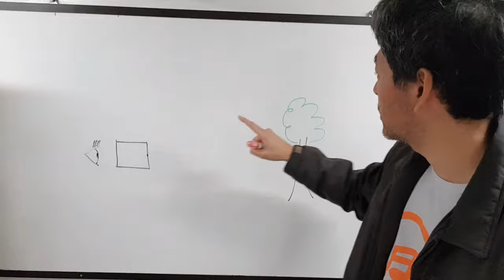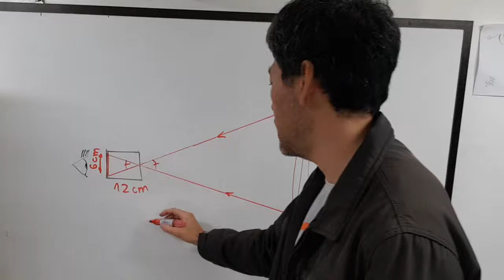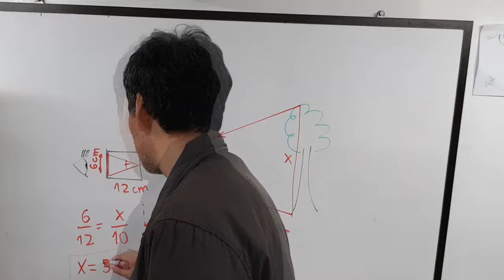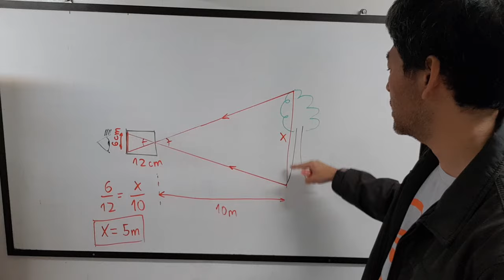Como fazer uma câmera escura de orifício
Este é um tutorial sobre como construir uma pinhole ou câmera escura de orifício utilizando uma lata com papel vegetal. Também foi utilizada uma tinta spray preto fosco e uma papel cartão preto para evitar as reflexões no internas.

Neste vídeo, também é dada uma explicação teórica de Óptica Geométrica da Física a respeito do funcionamento da câmera escura, além de algumas aplicações práticas para medição de distâncias utilizando uma semelhança de triângulos com os raios de luz. Esse experimento de Física traz uma verificação para o princípio de propagação retilínea da luz, pois a imagem projetada é invertida tanto na vertical quanto na horizontal.

Faça você mesmo a sua câmera escura!